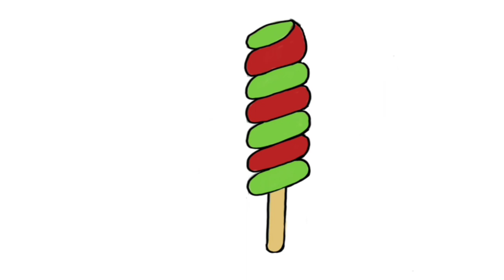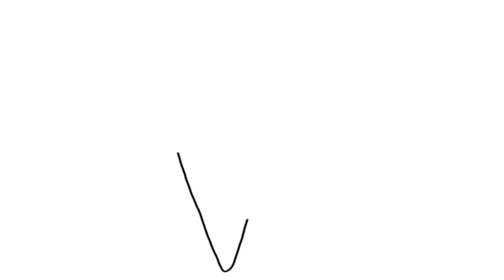How to draw cute Ice Cream | How to draw Ice Cream Cone, Ice cream bowl, Ice cream pop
Ice Cream  Drawing for kids,Toddlers  with easy steps